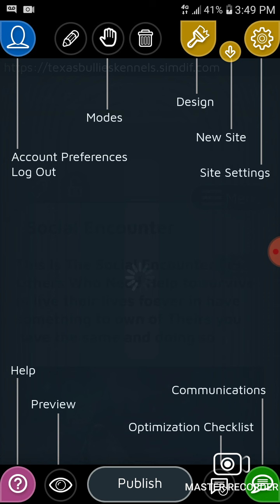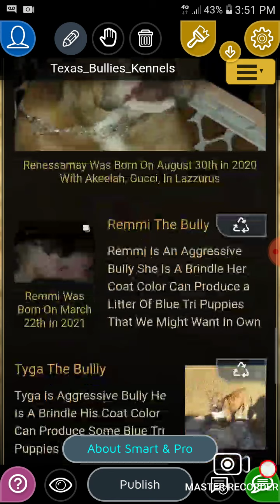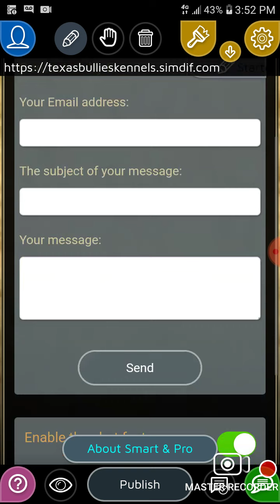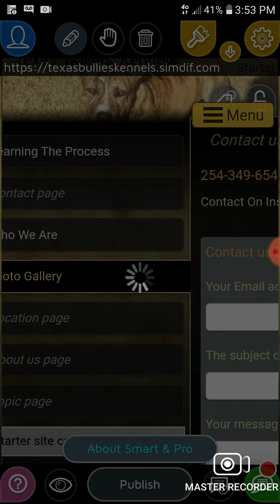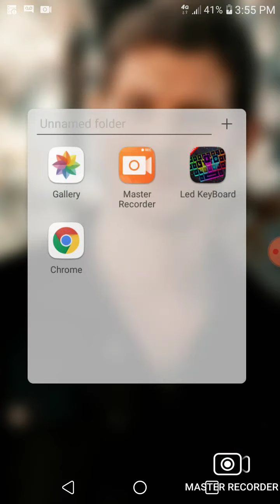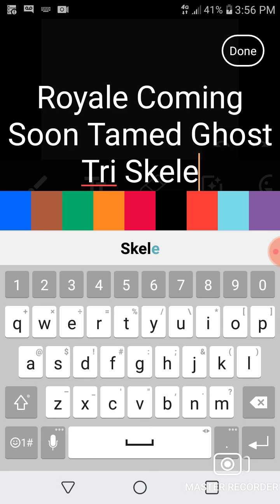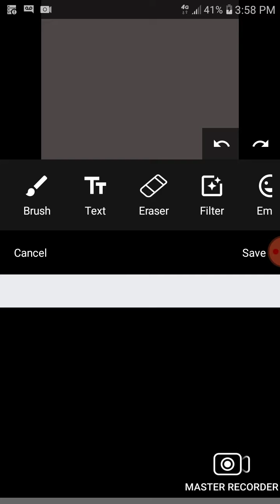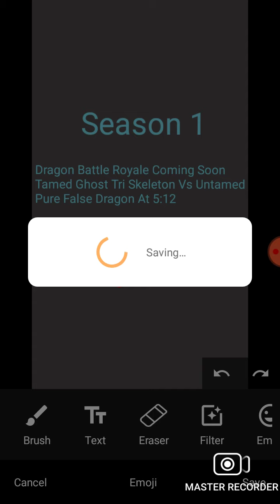New Update Coming Today